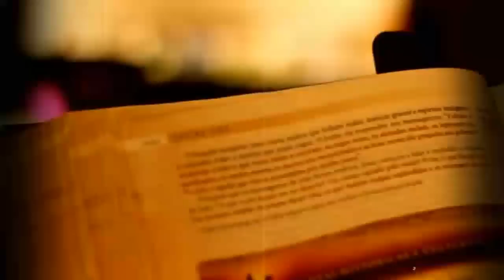As Incríveis Histórias do Livro de Juízes na Bíblia falada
Bem-vindo(a) ao canal Bíblia F.A contando a história do livro de Juízes! Aqui você encontrará uma emocionante jornada pelos eventos históricos e relatos fascinantes desse importante livro do Antigo Testamento da Bíblia.

Juízes é uma obra repleta de drama, heroísmo e desafios enfrentados pelo povo em uma época crucial de sua história. Neste canal, mergulharemos nas histórias de juízes carismáticos e corajosos que surgiram para liderar durante períodos de opressão e crise.

Através de vídeos, exploraremos as narrativas inspiradoras desses líderes, como Gideão, Sansão, Débora e muitos outros, que foram instrumentos nas mãos de Deus para libertar o povo de Israel de seus inimigos e restaurar a paz e a justiça na terra.

Além de análises e interpretações dos textos bíblicos, traremos conteúdos complementares, como discussões sobre os valores e princípios abordados no livro de Juízes, sua relevância histórica e as lições intemporais que podemos extrair dessas histórias.

Se você é um estudante da Bíblia falada em busca de conhecimento e entendimento mais profundos, ou simplesmente alguém interessado em descobrir as histórias emocionantes do livro de Juízes, este canal é perfeito para você!

Prepare-se para explorar a era dos juízes e se maravilhar com a sabedoria, a coragem e a fidelidade de Deus reveladas nesse livro extraordinário. Obrigado por fazer parte desta comunidade, e que nossa jornada pelos caminhos de Juízes seja iluminada e enriquecedora para todos nós.

Os capítulos do livro de Juízes na Bíblia Falada são:

Juízes 1: Conquistas e derrotas das tribos na terra prometida.
Juízes 2: A apostasia e a iniciação dos juízes.
Juízes 3: Obede, Eúde e Sangar, os primeiros juízes mencionados.
Juízes 4: Débora e Baraque, a libertação.
Juízes 5: O cântico de Débora e Baraque.
Juízes 6: Gideão é chamado por Deus para libertar.
Juízes 7: A vitória de Gideão com apenas trezentos homens.
Juízes 8: Gideão continua a luta contra os midianitas.
Juízes 9: A parábola de Jotão e o reinado de Abimeleque.
Juízes 10: Tola e Jair, juízes.
Juízes 11: Jefté, o juiz que faz um voto precipitado.
Juízes 12: Efraim e Jefté lutam contra os efraimitas.
Juízes 13: O nascimento de Sansão e sua vocação como juiz.
Juízes 14: Sansão e sua jornada para se casar.
Juízes 15: As batalhas de Sansão.
Juízes 16: Sansão e Dalila, a queda de Sansão.
Juízes 17: A idolatria de Mica e o levita mercenário.
Juízes 18: A tribo de Dã procura uma herança.
Juízes 19: O concubinato de um levita e o pecado de Gibéia.
Juízes 20: Uma guerra entre as tribos.
Juízes 21: A restauração da tribo de Benjamim.